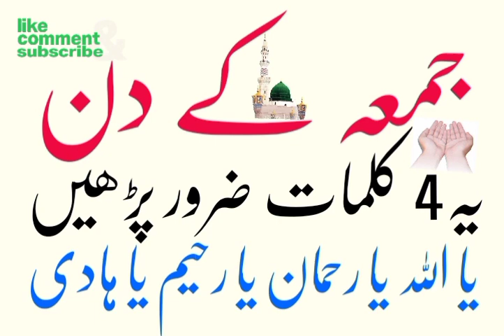jumah ky din 4 kalamat zarur parahen or Kamal Dekhen har hajat|islamic wazifa |Islam zindabad ameen